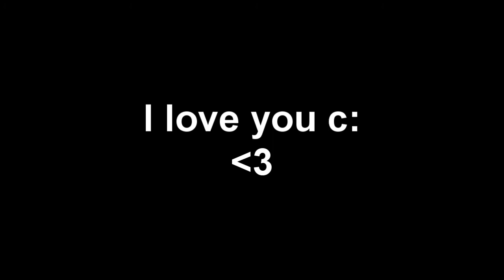Black Ops :: 34-1 Dom on Firing Range w/ Mp5k | Thoughts on MW3 Spec Ops Trailer